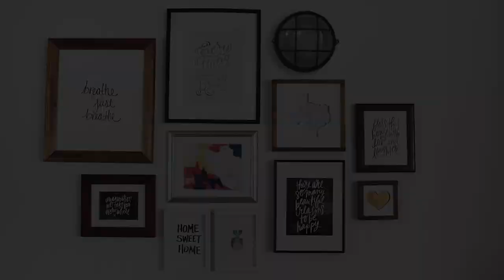NUNULAMP HOW TO INSTALL A LIGHT ANYWHERE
How to make a DIY wireless wall sconce with a battery operated puck light.

Sometimes when you live in on old house with plaster and stone walls you have to think outside the box when you’re decorating. That’s what we did when we built our powder room out of a closet, and what we had to do with the wall sconce that I wanted to hang in the kitchen.